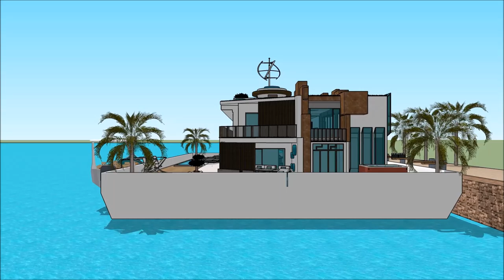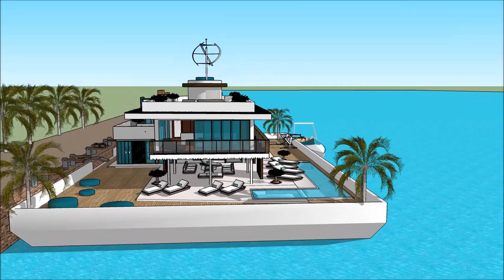luksusowa willa wynajem nad morzem na sprzedaz najdroższa willa na świecie zalasewo Amsterdam in Du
The floating house villa houseboatzania launching an innovative high-end luxury yacht floating house villa mansion home design potentially as a display of exhibition of the luksusowa willa wynajem nad morzem na sprzedaz najdroższa willa na świecie zalasewo Amsterdam  in Du.

The collection of the Floating house villa houseboatzania concept of luksusowa willa wynajem nad morzem na sprzedaz najdroższa willa na świecie zalasewo Amsterdam  in Du consists of high luxury and architectural art pieces in minimalism combined with living on the waterfront of the harbour.

The floating house villa mansion yacht design has the basis to sustain living with high standards and contemporary structural design luksusowa willa wynajem nad morzem na sprzedaz najdroższa willa na świecie zalasewo Amsterdam  in Du with numerous of prospects for excessive living and celebrating the desire of life worldwide: